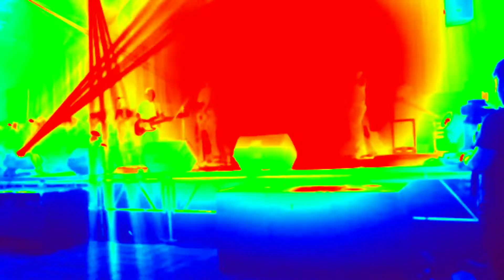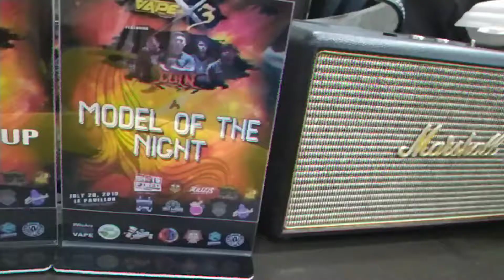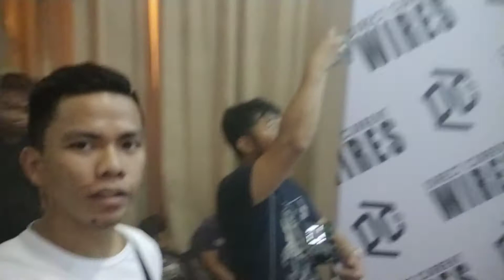Vape-X 3 with CongTV / Pricetagg and CLR / Komiko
Vape-X 3 at Le Pavilion Pasay with special guest CongTV / Pricetagg and CLR / Komiko

PS: Pasensya na sa quality ng audio bawi ako nextime.